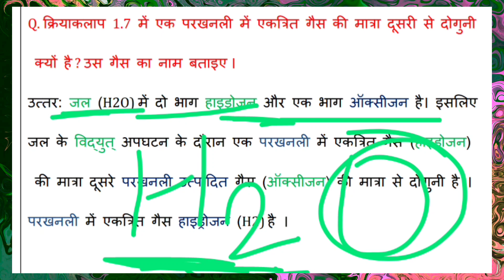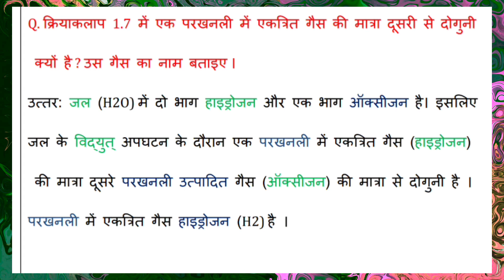क्रियाकलाप 1.7 में एक परखनली में एकत्रित गैस की मात्रा दूसरी से दुगुनी क्यों है ? उस गैस का नाम